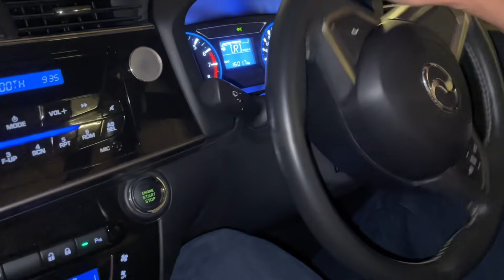ভয়াবহ দিন পার করলাম আমাদের পুরো বিল্ডিং এর সবাই/পাইথন পাওয়া গেছে গাড়ির ইঞ্জিন এর ভিতর থেকে 😭